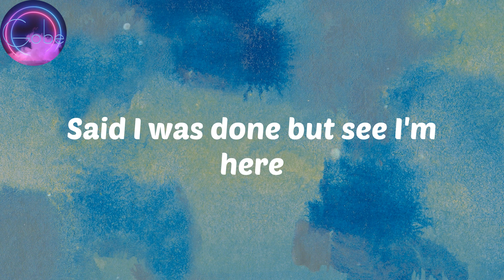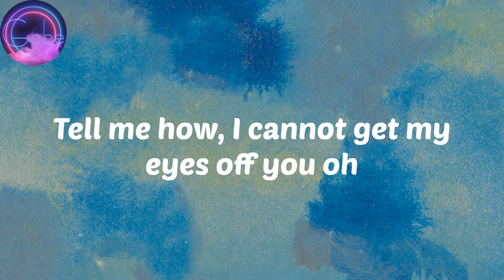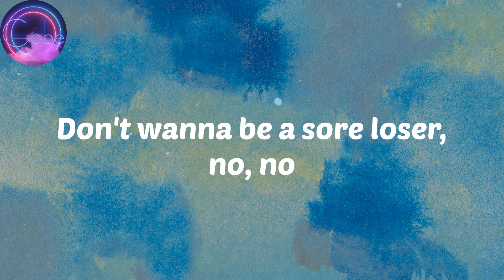(𝑳𝒚𝒓𝒊𝒄𝒔) 𝑨𝒅𝒆𝒌𝒖𝒏𝒍𝒆 𝑮𝒐𝒍𝒅 - 𝑺𝒊𝒏𝒏𝒆𝒓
Lyrics
Loving you be my greatest sin
Said I was done but see I'm here
You don't make it easy rara
To stay away from yawa
Sheba, oh Sheba
Girl, you make me a sinner
Sheba, oh Sheba
No make me pull the trigger
Never say never
Know I can do whatever
For Sheba, oh be mine
Don't wanna be a sore loser, no
Drunk on your potion
Can feel my lips burning
Losing composure
Can feel my face drowning
Seems so irrational
Ready to risk it all
If I can't have you, nobody can (no, no)
Tell me how can I get my mind off you (oh, Sheba)
I cannot take my hands off you
Tell me how, I cannot get my eyes off you oh
Sheba, oh Sheba
Sheba, oh Sheba
Never say never
Don't wanna be a sore loser, no (no, yeah)
You're such a rush
My baby, slow down, come find your love
I'm hoping you see me
Come serve it up
Love it when you stir it up (stir it up)
That body belong on TV
Ooh, this feeling I can't hide
You feeling up my mind
And I just don't know why (I just don't know why)
Sheba, oh Sheba
Sheba, oh Sheba
Never say never
You know I can do whatever
For Sheba, oh Sheba
Don't wanna be a sore loser, no, no
Ooh
No, yeah
Uba